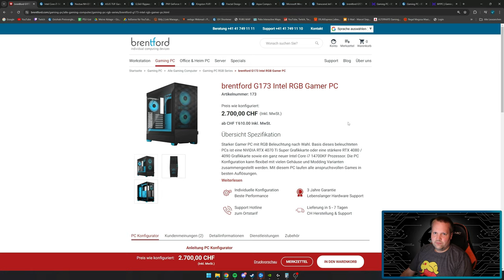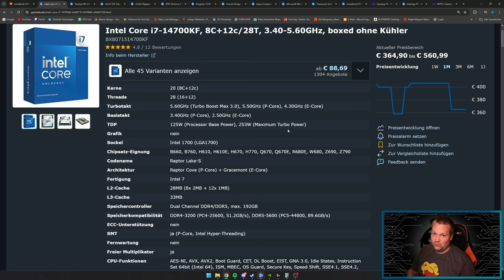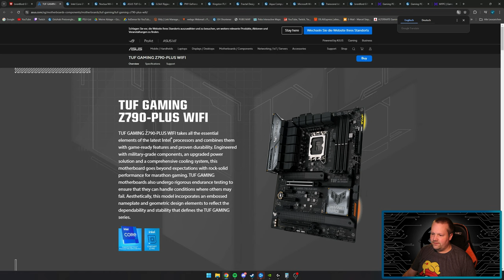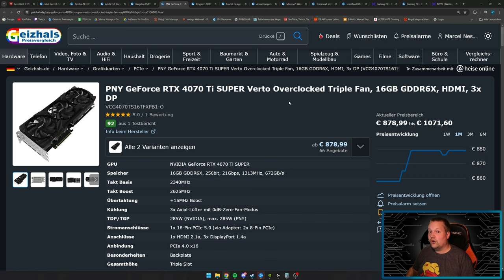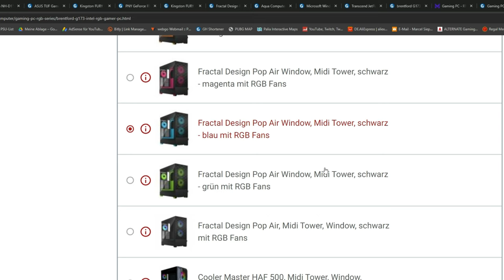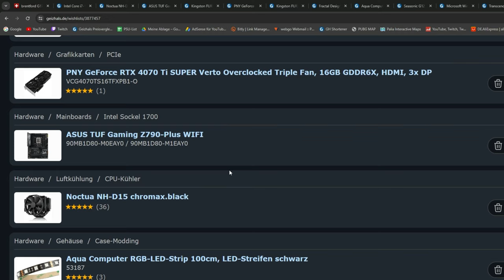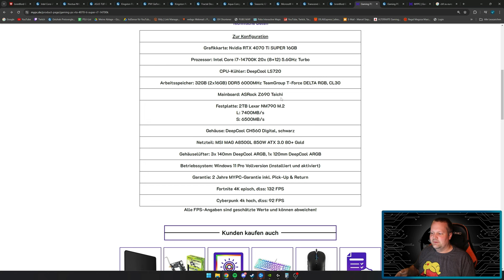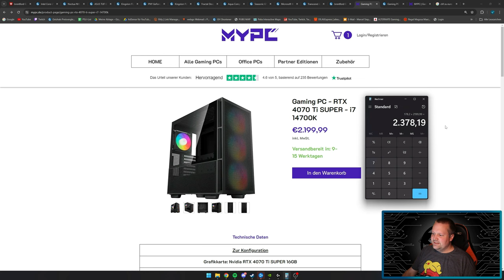Brentford - brentford G173 Intel RGB Gamer PC - Taugt der was?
▼ Mein System ▼

 ⇘ Timestamps ⇙

00:00 - Einleitung
00:20 - Werbung
01:05 - brentford G173 Intel RGB Gamer PC
08:44 - Ergebnis
09:32 - Alternative
11:21 - Ergebnis/Fazit

⭐️ Quellenangaben ⭐️